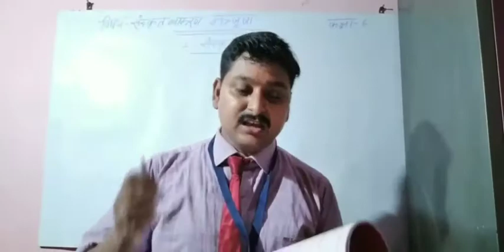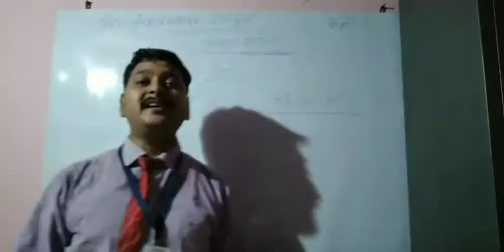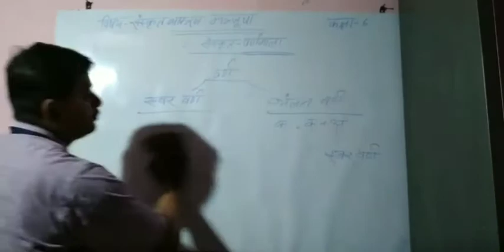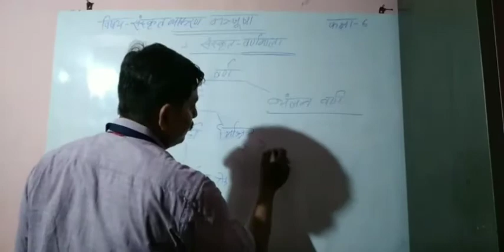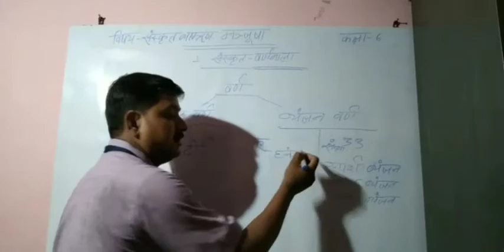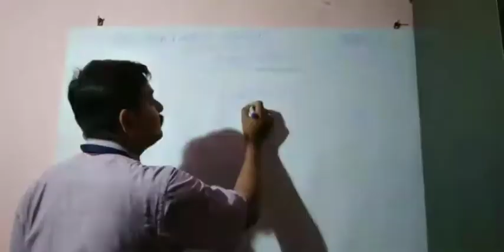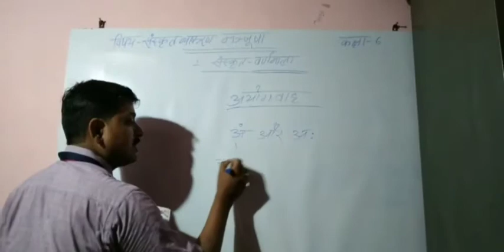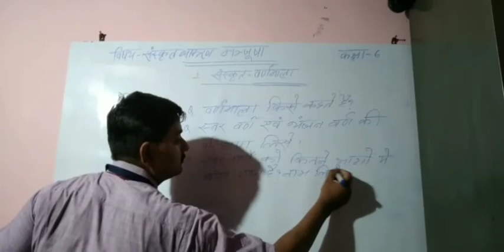कक्षा-6,विषय-संस्कृत, 'संस्कृत-वर्णमाला'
Anand Fidelish Sir